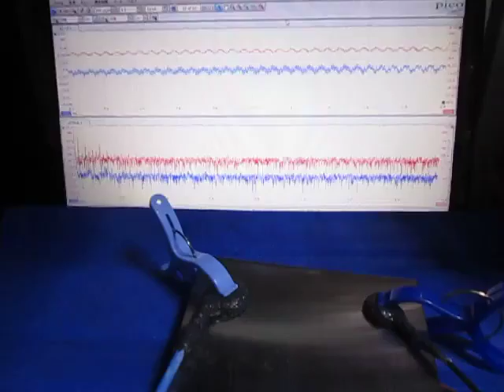超音波実験 Ultrasonic experiment ‹超音波システム研究所 ultrasonic-labo›